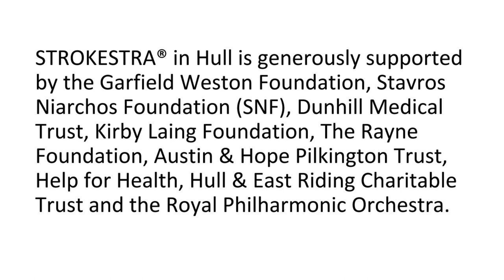STROKESTRA® at Home: Kitchen Drum Kit: Godfather Waltz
Grab your favourite household instrument item and join in to perform the Godfather Waltz with a trio of RPO musicians.

to watch the whole STROKESTRA® at Home series.